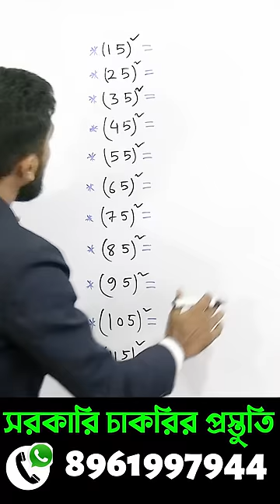💥অংকের জাদু💥Square Trick